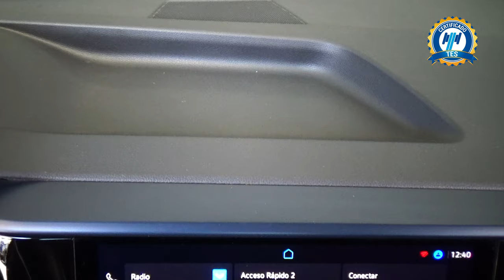Volkswagen / Taos / 2021 - 31751